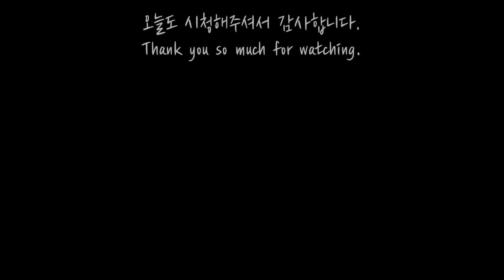[홈카페] 연유라떼💜ㅣ브레빌 870ㅣ브라운백 커피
오랜만에 연유라떼를 만들었어요.
원래는 오레 그랏세를 만들어보려고 했는데
원두 디게싱을 (귀찮아서)아예 안했더니 가스가 가득하네요.
에스프레소가 깔끔하지 못해서 오레 그랏세 포기...😱
카피로얄 원두가 라떼와는 안어울릴 것 같았는데
라떼로 먹어도 고소하니 맛있네요...:))
모두들 카페인 충전 하시고  오늘도 즐거운 하루 보내세요...:))

👉 레시피
- 에스프레소 2 샷
- 우유 170ml
- 연유 25ml
- 얼음

ㅡㅡㅡㅡㅡㅡㅡㅡㅡㅡㅡㅡㅡㅡㅡㅡㅡㅡㅡㅡㅡ
브라운백 커피, 탱고
매일유업, 소화가 잘 되는 우유
서울우유, 연유

브레빌 에스프레소 머신 BES870
브레빌 스마트 그라인더 BCG820
비알레띠, 프렌치 프레스
ㅡㅡㅡㅡㅡㅡㅡㅡㅡㅡㅡㅡㅡㅡㅡㅡㅡㅡㅡㅡㅡ
원형 필터 사용기
ㅡㅡㅡㅡㅡㅡㅡㅡㅡㅡㅡㅡㅡㅡㅡㅡㅡㅡㅡㅡㅡ
ㅡㅡㅡㅡㅡㅡㅡㅡㅡㅡㅡㅡㅡㅡㅡㅡㅡㅡㅡㅡㅡ
👉 월 - 금 : 홈카페
👉 토 : 브이로그
👉 일 : 쉬어 갑니다😆
ㅡㅡㅡㅡㅡㅡㅡㅡㅡㅡㅡㅡㅡㅡㅡㅡㅡㅡㅡㅡㅡ